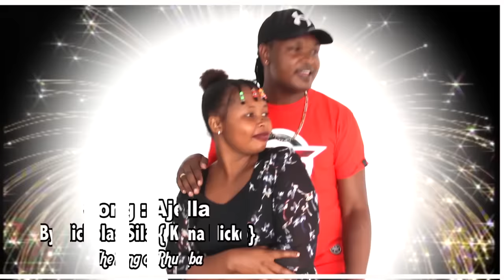kana Nicko official video (mumbi kambu)